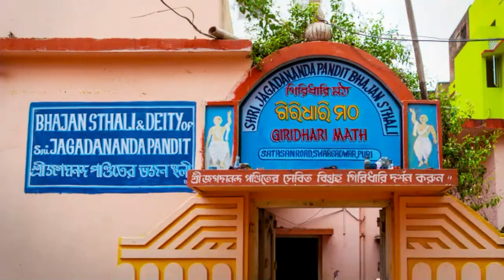Day 4. Jagadananda Pandit, Haridas Thakur, Paramananda Puri • B.S. Goswami & B.R. Madhusudan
Day 4. Jagadananda Pandit, Haridas Thakur, Paramananda Puri, Chakra Tirtha • B.S. Goswami & B.R. Madhusudan